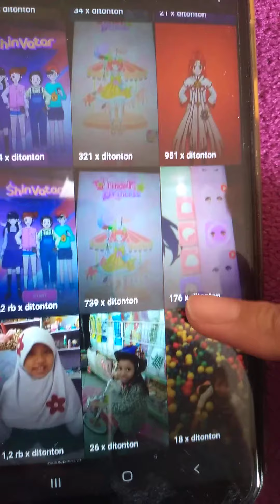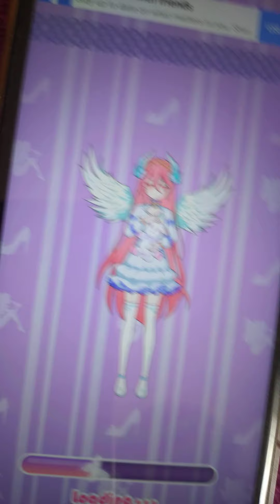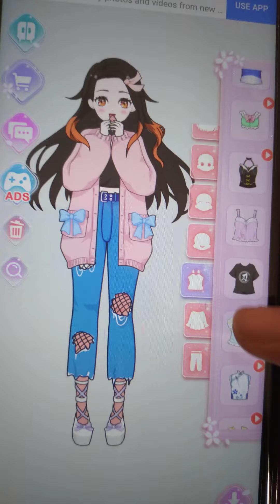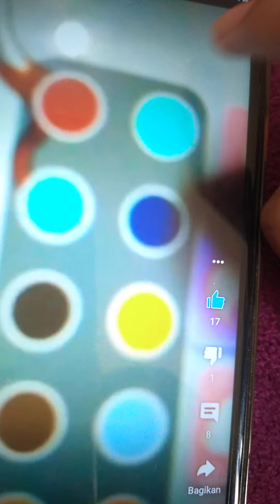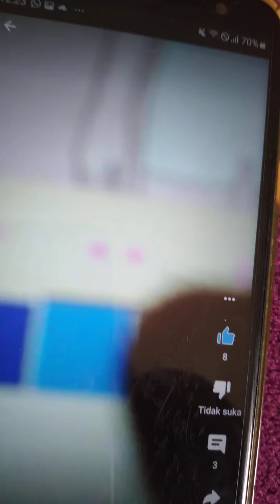pov cara membuat nezuko terlengkap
hai guys oh ya jangan lupa subribe like,shere dan tanda lonceng nya agar tidak kelewatan notifikasi dari aku pasti nya, ini aku buat vidio yang lengkap nya kalian juga bisa liat vidio shots atau vidio pendek dari aku guys